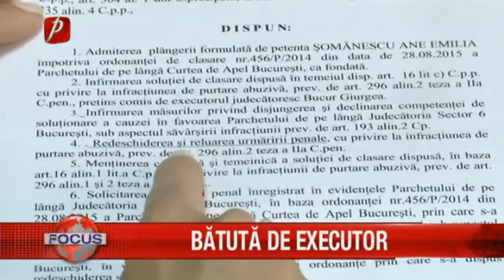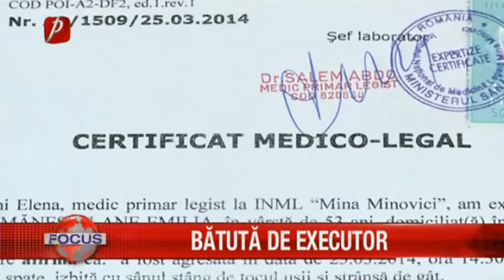BĂTUTĂ DE EXECUTOR